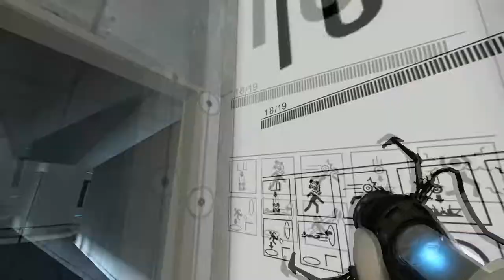Portal - Test Chamber 18: Advanced WALKTHROUGH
Caution: You will be shot.